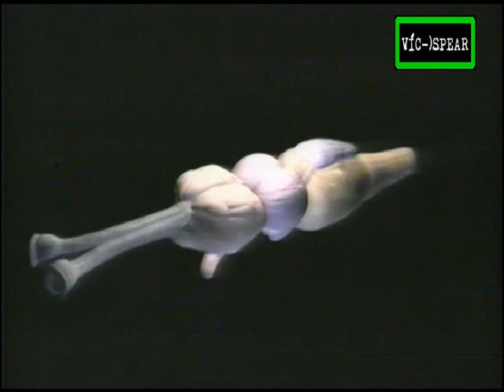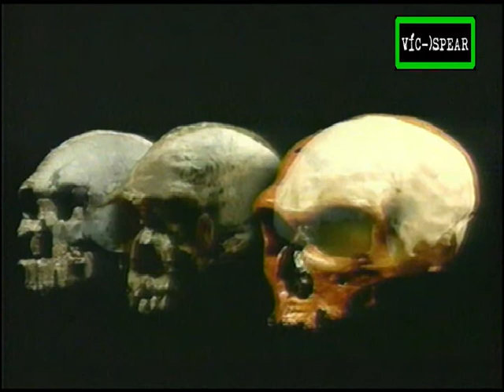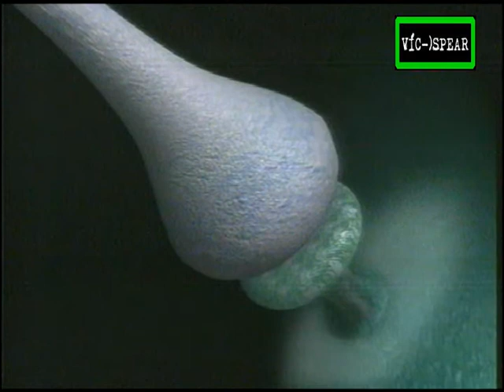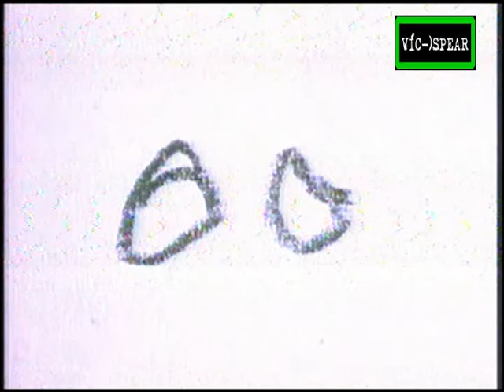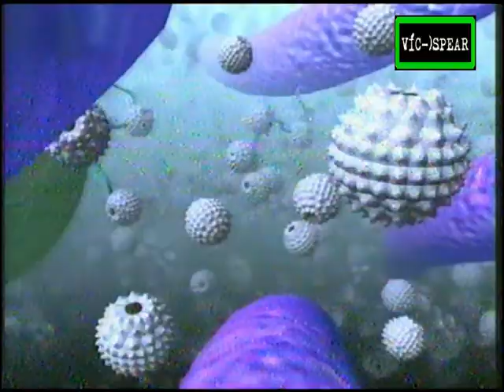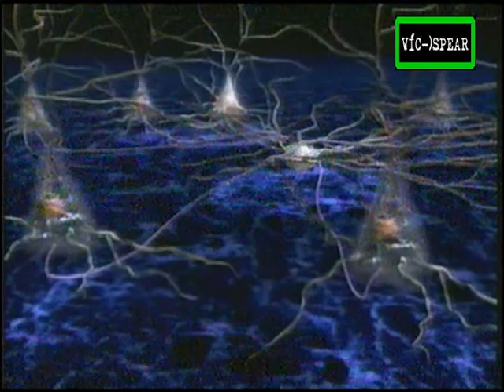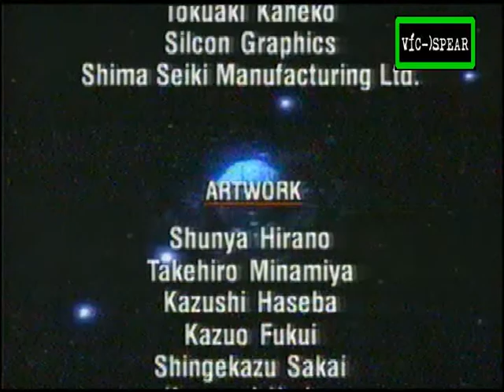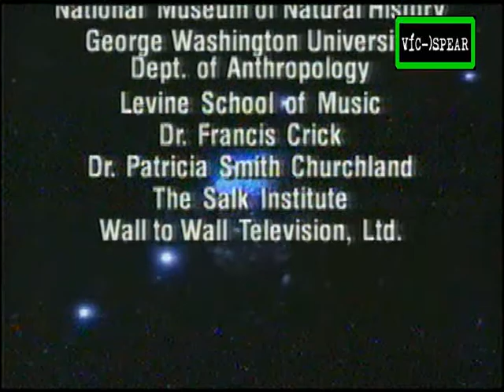El Cerebro: Evolución - Documental (1998) Español Latino *Carlos Magaña - Ep. 1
Narrado en Español el actor de doblaje mexicano Carlos Magaña.
 ‎En este episodio, se explora el desarrollo y las estructuras básicas del cerebro. Los espectadores aprenden cómo los cerebros humanos han evolucionado tanto en función como en tamaño. También se discute cómo el cerebro continúa evolucionando a lo largo de la vida a medida que se ve alterado por la experiencia personal. El programa es conducido por David Suzuki.‎

‎¿Cómo funciona nuestro cerebro? Los científicos no tienen todas las respuestas, pero The Brain: Our Universe Within presenta lo que se conoce de una manera que incluso nosotros los cirujanos no cerebrales podemos entender. Producido por Discovery Channel y presentado por David Suzuki, The Brain lleva a los espectadores a un viaje de cinco partes que explora la evolución del cerebro humano, cómo las diferentes partes del cerebro realizan ciertas funciones, cómo los productos químicos afectan nuestro comportamiento y emociones, y las formas en que el cerebro puede compensar ciertas deficiencias.‎

Titulo original:
The Brain: Our Universe Within - Evolution